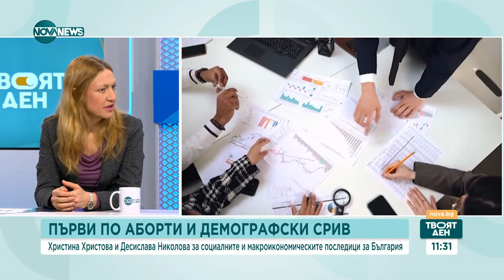Демографската криза в страната - причини и решения - Твоят ден (23.02.2024)